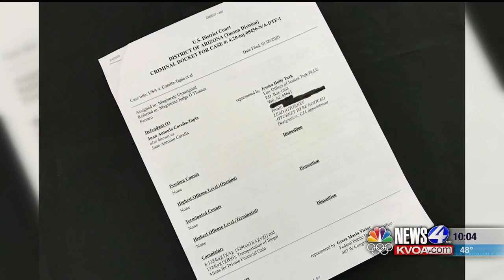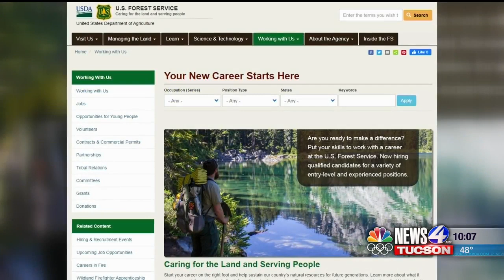N4TInvestigators: Govt. Smuggler?